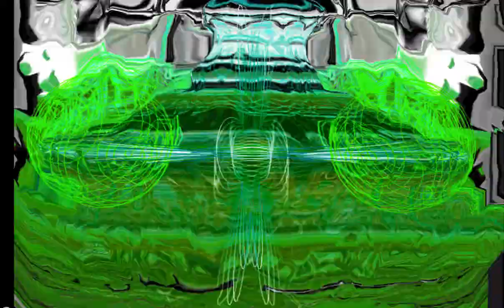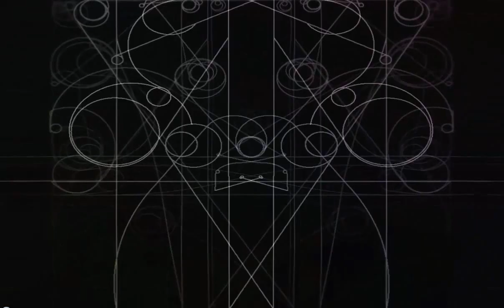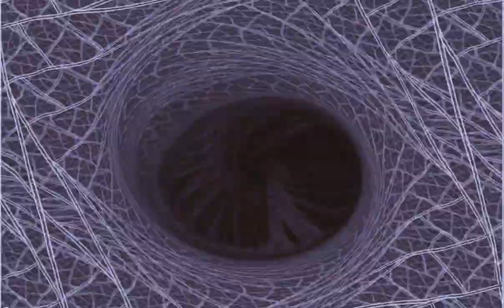Peace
Peace, From the album "Peace"